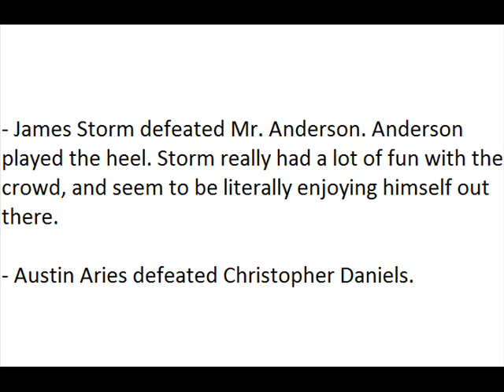TNA Live Event - Atlanta, Georgia 9/7/12 (HQ)